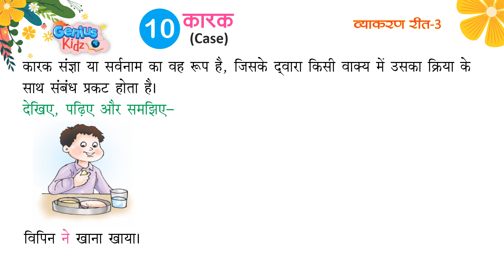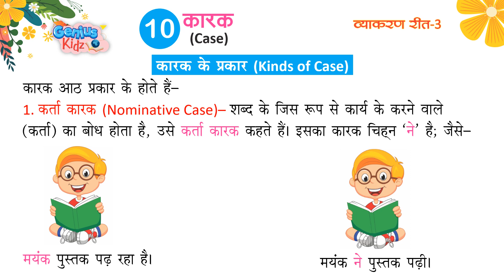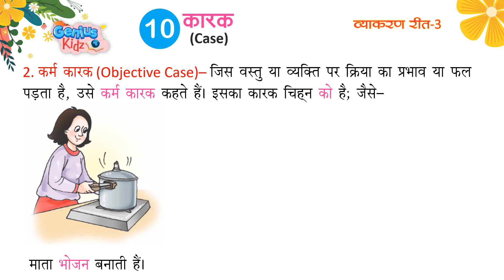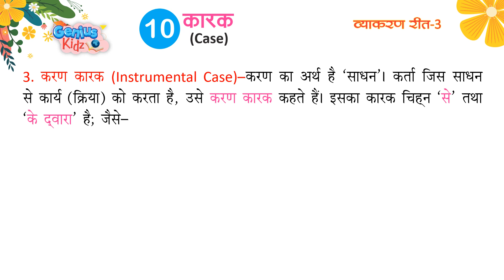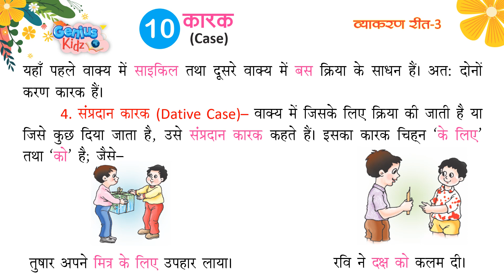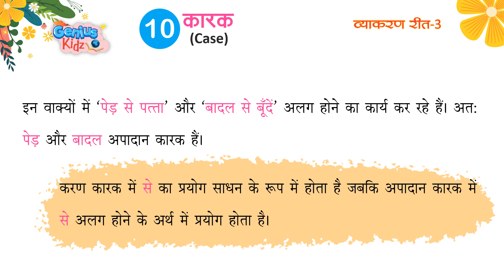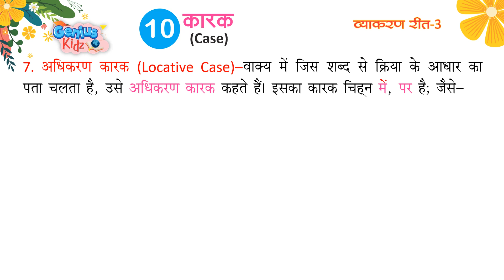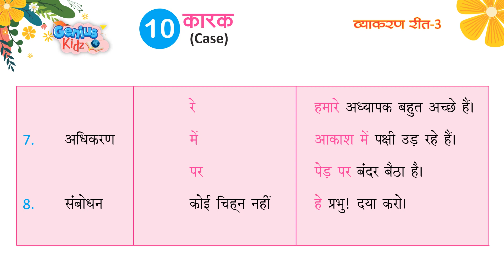Lesson-10 कारक (Case) | व्याकरण रीत -3| Genius Kidz | Preschool Learning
Lesson-10 कारक (Case)
 व्याकरण रीत -3
Genius Kidz
Preschool Learning